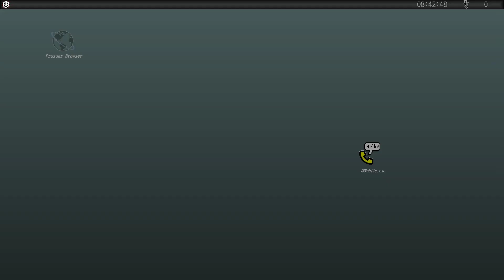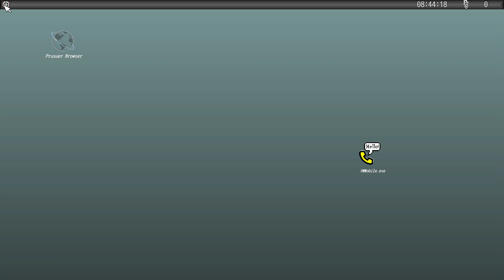Star Of The Show Gameplay (PC Game)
An interactive game show has surfaced on the web and you're the STAR OF THE SHOW! Investigate and even compete in the show! Be prepared, this show is life and death. Star Of The Show is a home invasion psychological horror game.